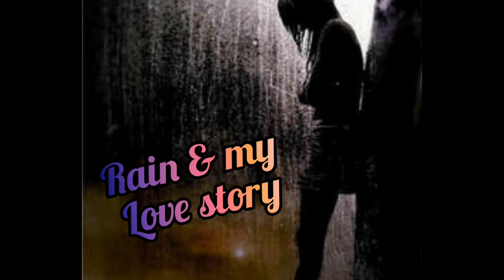Rain and my love story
chill out with sowmya#rainy mood#love story#passing clouds#happy feel#heart melting#unexpected moments#cool weather#peaceful